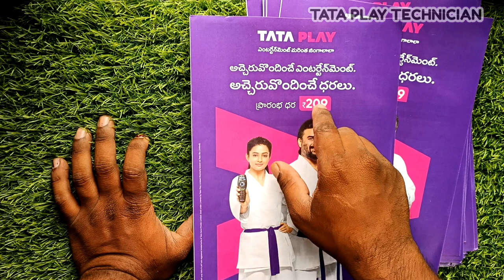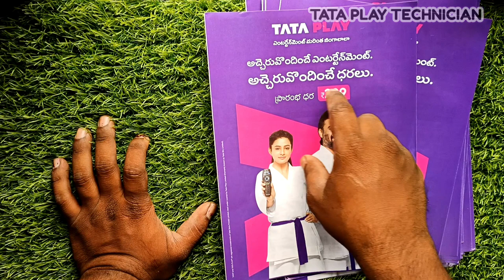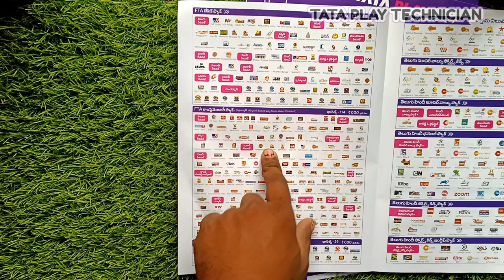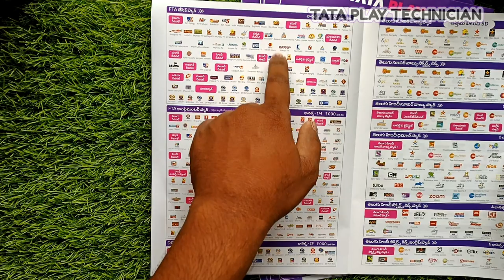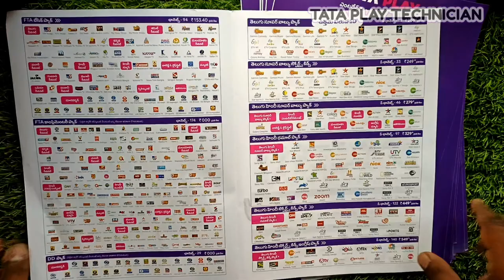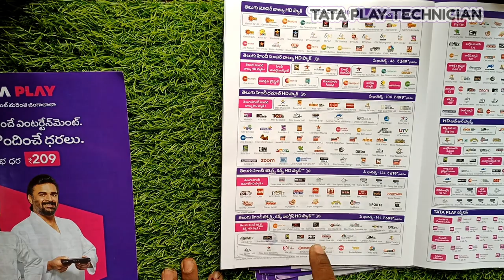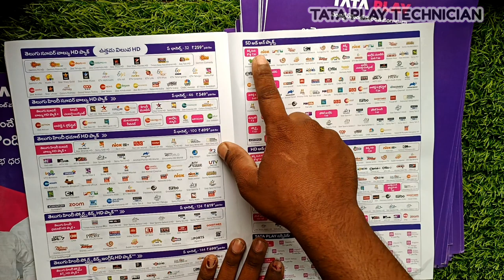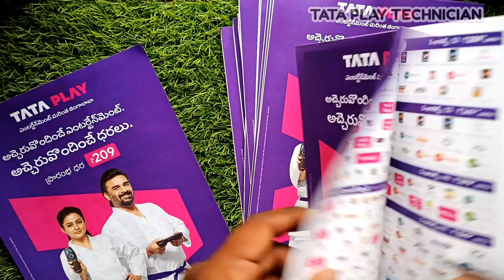tataplay New rechargeoffers Pamphlets |in telugu dth in technews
New Dth offers in Tatasky, or tataplay telugu explain
New Dth offers in Tatasky

Tataplay SD pack only 209. Recharge video link...

Tataplay HD pack 259 video link.

Naveen 🙏🙂